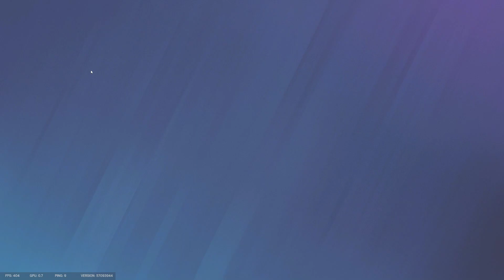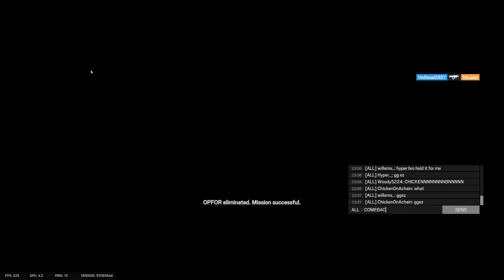Self Love - Coi Leray